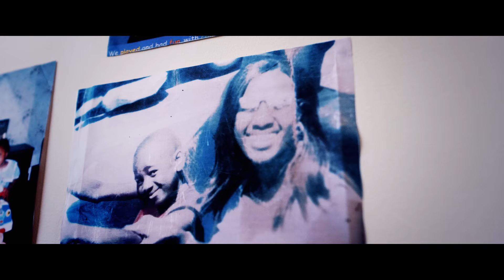Guvna B - Cast Your Cares (Official Video) ft. The Kingdom Choir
Guvna B delivers a special version of the fans favourite, Cast Your Cares. This new version features The Kingdom Choir, who won hearts across the world after they sung at the Royal Wedding.

Song Written by Guvna B, Matt Redman, Nick Herbert
Video directed by Kristele Joyeux, Kevin Hudson
Produced by JimmyJames
Mastered by Naweed Ahmed